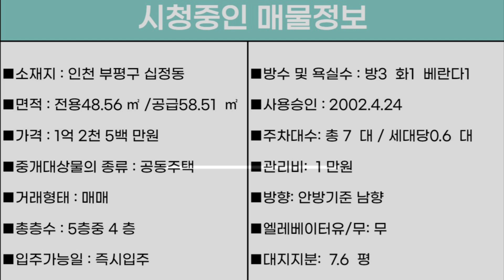번호A-110)동암역.간석오거리역 더블역세권 특올수리. 거실있는 3룸, 통베란다, 남향채광 인천부평구십정동 빌라매매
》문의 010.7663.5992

"■소재지 : 인천 부평구 십정동  583-20
■면적 : 전용48.56 ㎡ /공급58.51  ㎡
■가격 : 1억 2천 5백 만원
■중개대상물의 종류 : 공동주택
■거래형태 : 매매
■총층수 : 5층중 4 층
■입주가능일 : 즉시입주
■방수 및 욕실수 : 방3  화1  베란다1
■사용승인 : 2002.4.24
■주차대수: 총 7  대 / 세대당0.6  대
■관리비:  1 만원
■방향: 안방기준 남향
■엘레베이터유/무: 무
■대지지분:  7.6  평"

■상호명 : 패밀리 공인중개사사무소
■대표명 : 김태형
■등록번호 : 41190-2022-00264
■주소 :  경기도 부천시 부일로620번길 1,
1동101호 (역곡동, 금강맨션)